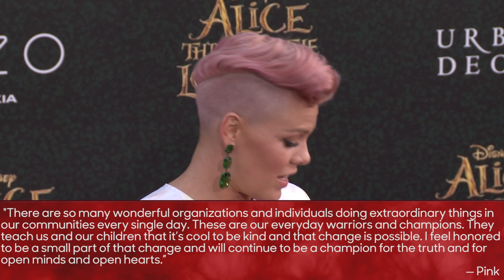People's Choice Awards to Honor Pink With Champion Award | THR News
The pop star joins Gwen Stefani and Jennifer Aniston as previously announced recipients of special prizes at the E! event.